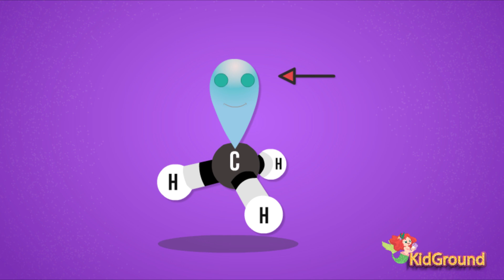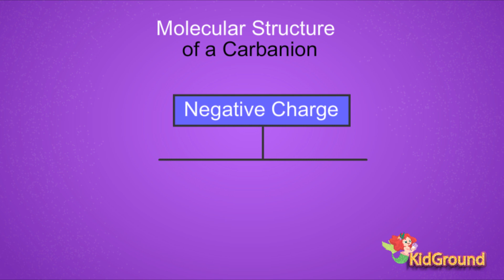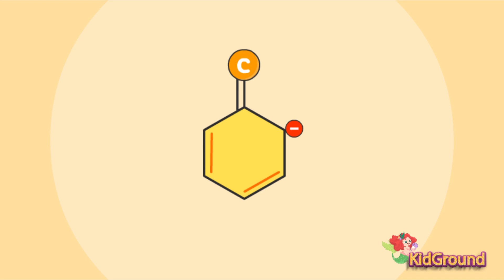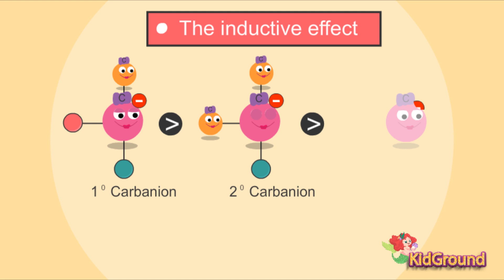What is Carbanion? | कार्बेनियन क्या है?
A carbanion is an anion in which carbon has an unshared pair of electrons and bears a negative charge usually with three substituents for a total of eight valence electrons. [1] The carbanion exists in a trigonal pyramidal geometry. Formally, a carbanion is the conjugate base of a carbon acid